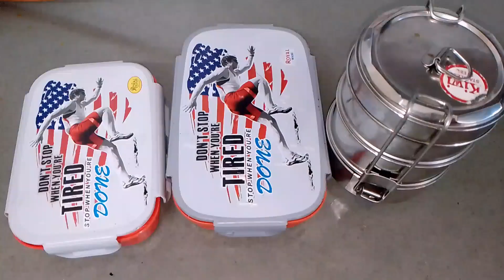મયુરી થાકી ગઈ ||Couple Vlog ||Gujrati Couple Vlog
જય માતાજી

Dhakhda Happy Family માં તમારું સ્વાગત છે..

દેશી Vlog

આ ફેમેલી Vlog જોવા મળશે

Uplod Time :- બપોરે 4:00 p.m.

gujarati vlogger

gujarati vlogs

gujju vlogs daily gujju vlogs

Farmer

village vlogs

Gujarati lifestyle vlog

India lifestyle vlogs

gujarati vlogger in Amreli

Gujarati lifestyle

gujarati village lifestyle

gujarati rasodu and lifestyl

Gujarati family lifestyle

day in my life vlog in Gujarati

village lifestyle in Gujarati